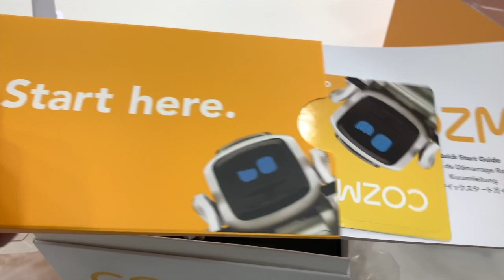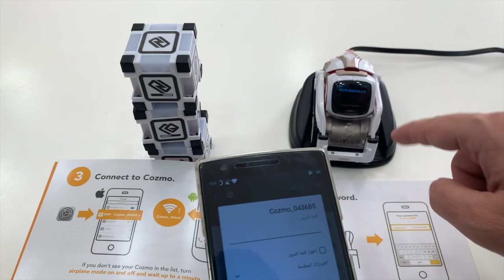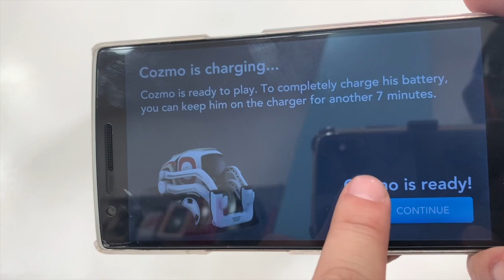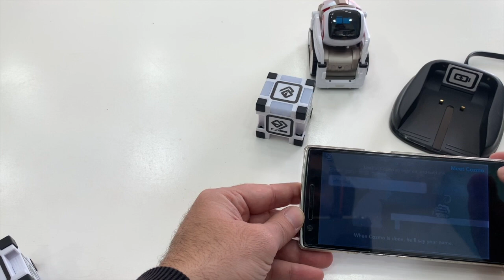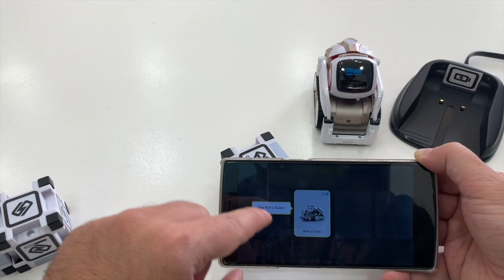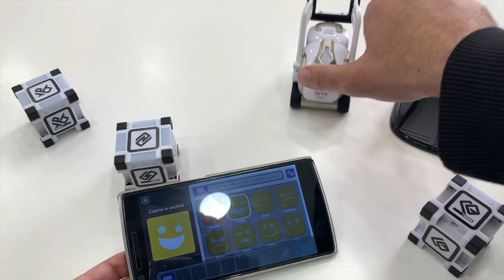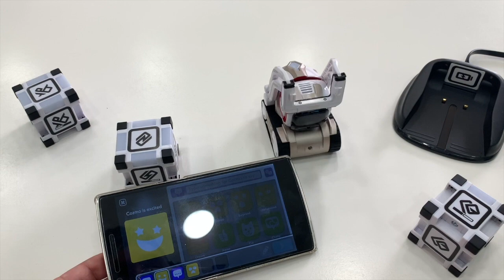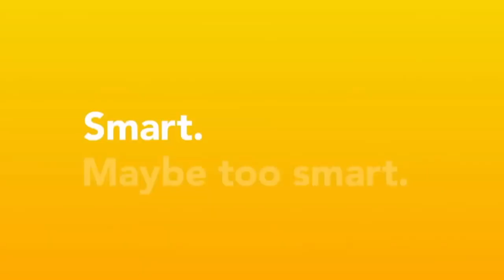تعرف على الطف روبوت منزلي ( كوزمو - cozmo )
نتحدث في الفيديو عن كوزمو ونعيد تسليط الضوء عليه من باب التسليه ومشاركة التجربه
تعرف على كوزمو الطف روبوت منزلي للاطفال والكبار
( اشتراك بالقناة + اعجاب + مشاركة الفيديو )
وتابعونا عبر صفحة الفيس بوك